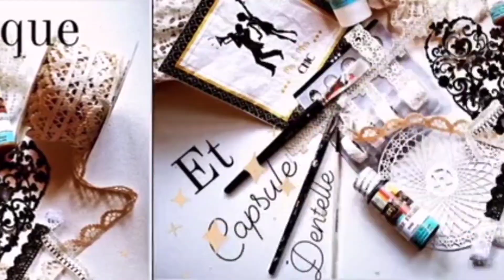Dentelle Tissée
Extrait de la capsule Dentelles, et aperçu du contenu de la vidéo de 40 minutes sur la dentelle Tissée